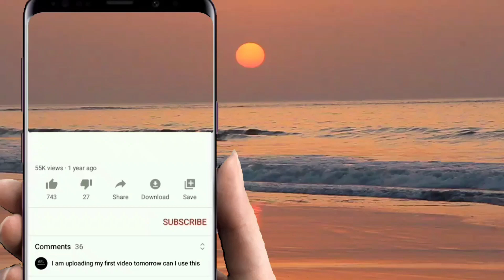kidjut pa tu'u / show KASIH LASA GROUP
majlis kahwin
area kg delima saga

igal igal bajau suluk traditional and Love song ta'usug mix comedy